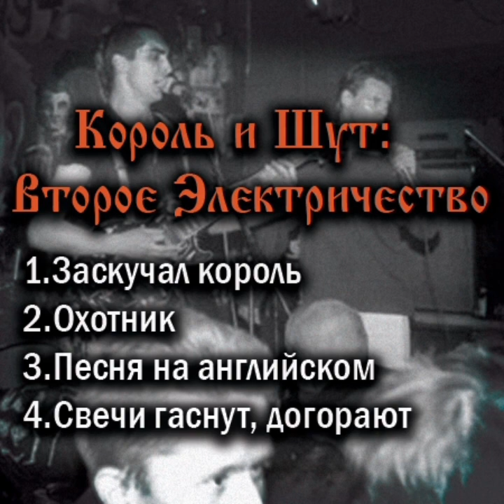Король и Шут - Второе Электричество [Старые записи].